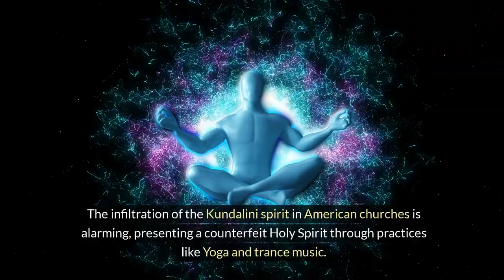KUNDALINI SPIRIT INFILTRATING AMERICAN CHURCHES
The infiltration of the Kundalini spirit in American churches is alarming, presenting a counterfeit Holy Spirit through practices like Yoga and trance music. Originating from Hinduism, Kundalini seeks to induce an altered state of consciousness, leading practitioners away from Christ. Trance music, with its rapid beats per minute, is used to awaken the Kundalini serpent along the spine's chakras, opening gateways to the supernatural. While some embrace it as a means of spiritual experience, it poses a grave danger of demon possession. Even in Christian settings, Kundalini trance music is used under the guise of praise, promoting self-exaltation rather than worship of Christ. The true mysteries of God are found in Scripture, not through occult practices. Christians must discern and reject such deception, testing all spirits against the Word of God. This infiltration demands fervent prayer and vigilance from believers to safeguard the Church and future generations from spiritual assault.

Jonas Clark
Spirit of Life Ministries Church
Hallandale Beach, Florida